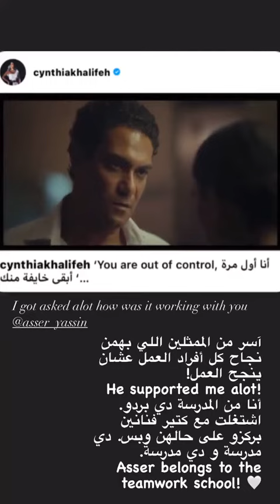CYNTHIA KHALIFEH - 13 Décembre 2020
Les amis on se retrouve pour mon vlog du 13 Décembre 2020 sur notre chaine - Pour retrouver tous mes vlogs direction ma playlist